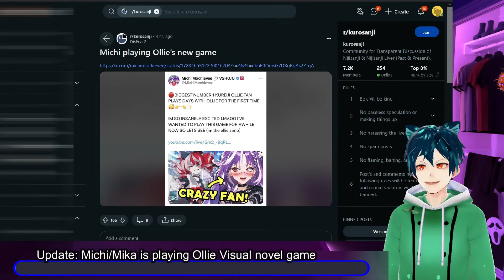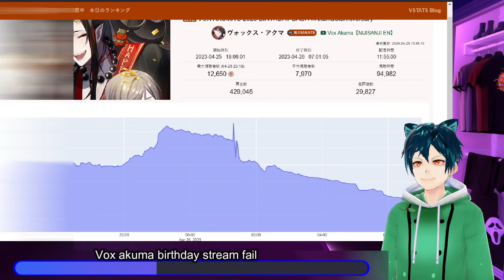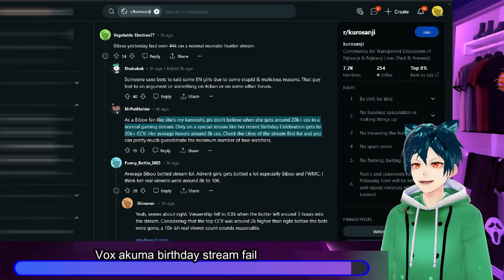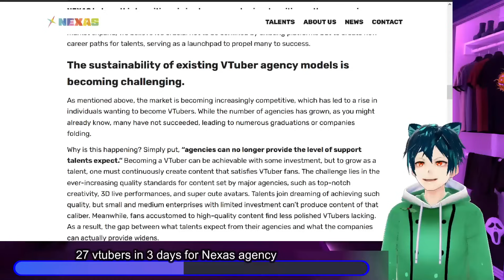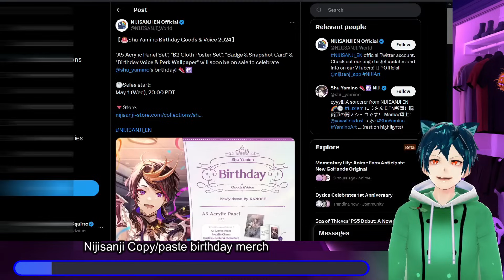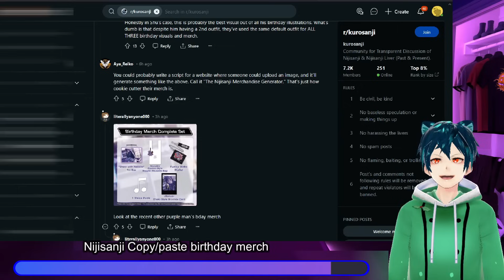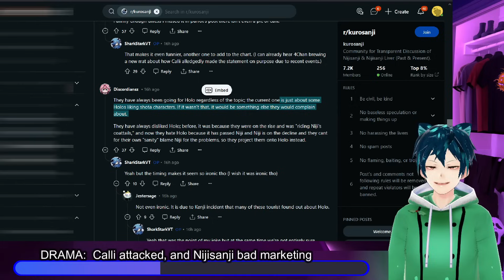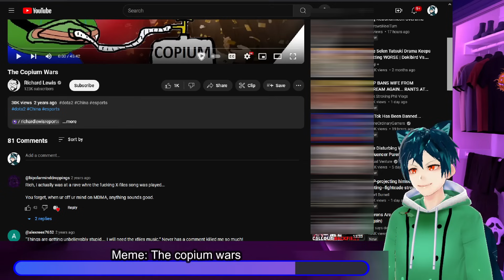Nijisanji's Vox birthday stream views fail, Agency debuts 27 talents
Vox akuma from Nijisanji just had his birthday stream celebration, which had a low Concurrent viewer count compared to other years. what do you think about this?

Agency Nexas is debuting 27 talents in an app called AniLive. do you think this is a good move?

Michimochievee is going to play the Ollie visual Novel from Hololive, and a lot of people are excited about it. are you?

Nijisanji once again copy/pasted merch designs for the birthday celebration of another liver. and much more

00:00 meme and intro
00:31 Update: Michi/Mika is playing Ollie Visual novel game
02:54 Vox akuma birthday stream fail
10:31 Nexas: 27 vtubers in 3 days for agency
19:17 Nijisanji Copy/paste birthday merch
24:12 opinion/no evidence: Nijisanji locks comments
15:42 DRAMA:  Calli attacked, and Nijisanji bad marketing
31:24 Meme: The copium wars
32:27 comment, like, sub and have a good day!